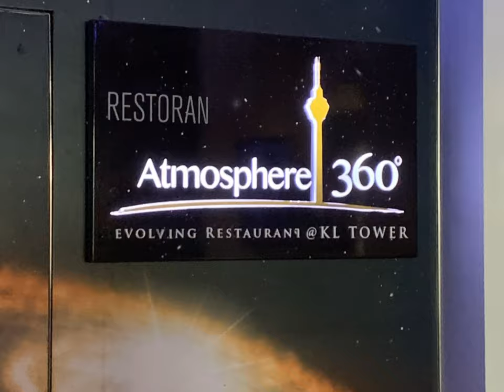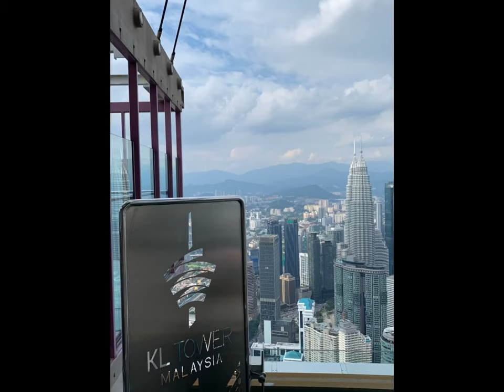Private BNC Business Networking Event @ KL Tower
Private BNC Business Networking Event at Atmosphere 360 Revolving Restaurant @ KL Tower